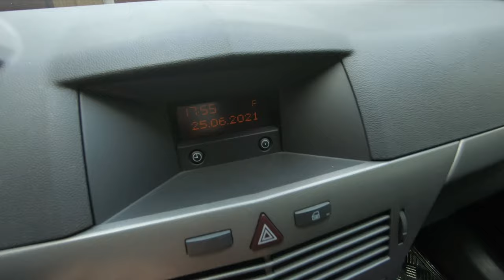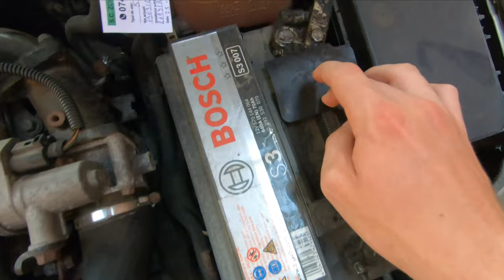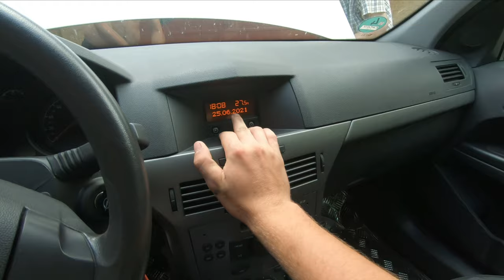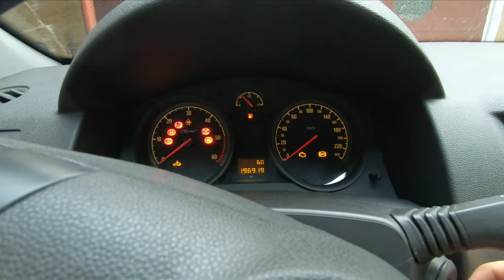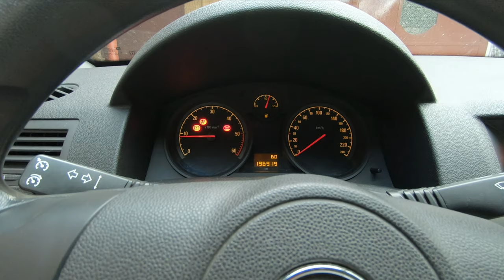S-A DUS BATERIA LA OPEL